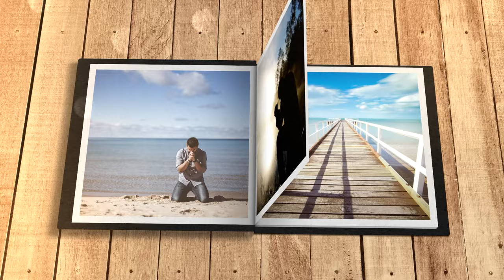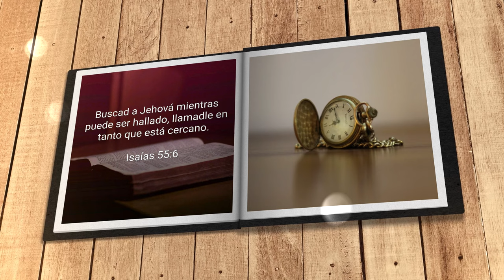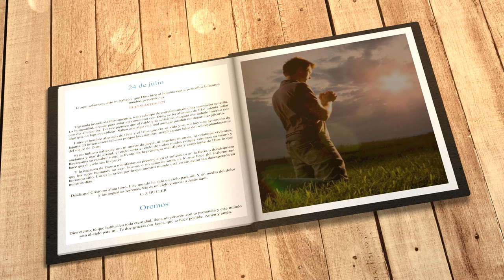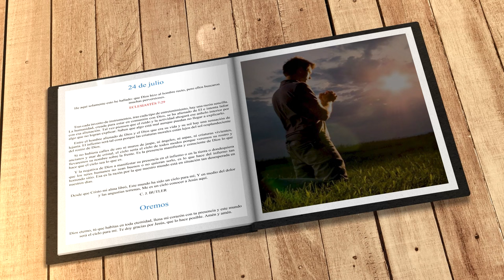Mi búsqueda diaria (24 de julio)